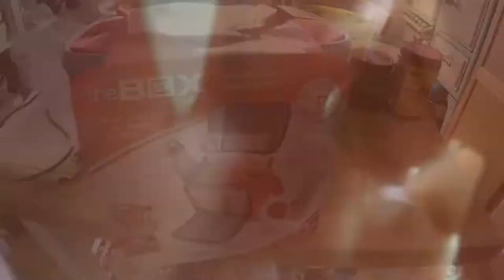FitMark "The Box" | Campus Physique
All programming and contest prep is thru Corey Hammac. IFBB Pro. GoHAMM.com